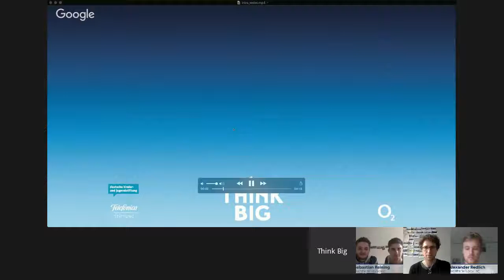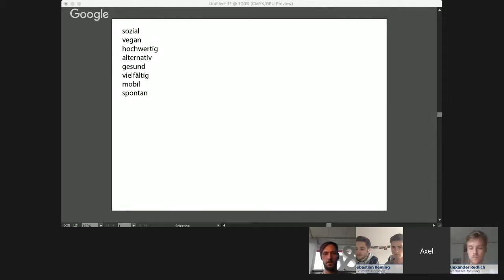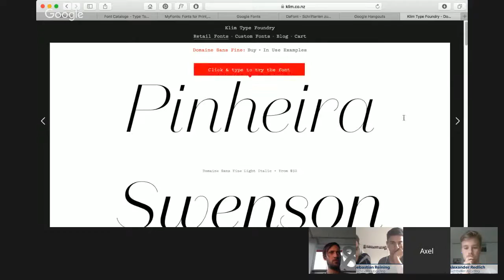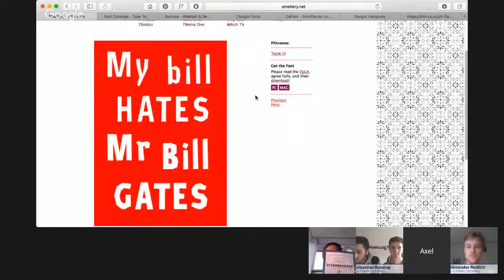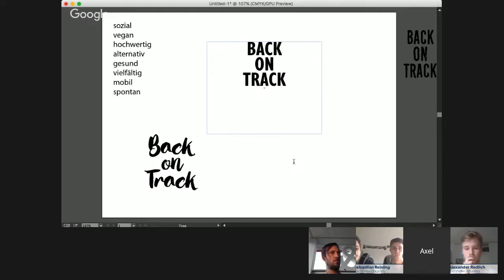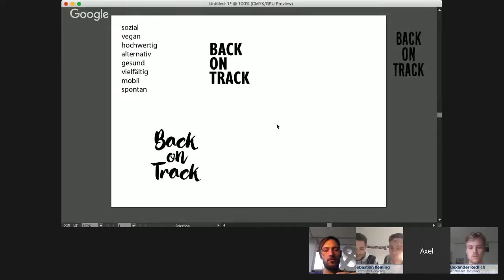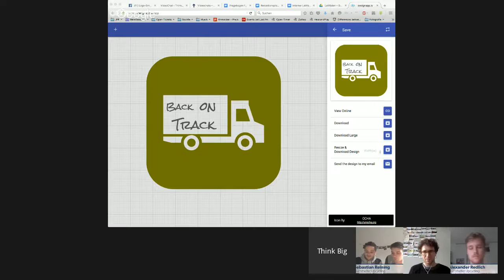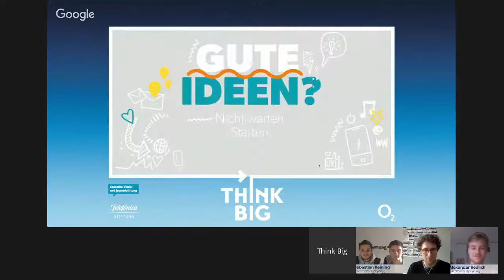#24 Logo Entwicklung und Gestaltung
Moderation: Ulrich Tausend/Think Big Digitalwerkstatt

Ein Zeichen sagt mehr als tausend Worte.
Und ein gutes Logo kann euer Projekt weiter tragen als ihr selbst. Ein gutes Logo strahlt Professionalität aus und hilft euch damit euer Projekt zu präsentieren. Der Gestalter Axel Öland entwickelt mit einem Projekt während des Videochats ein Logo. Seid bei der Entstehung dabei und legt gleich selbst los. Wir zeigen euch auch Tools, mit denen ihr in kürzester Zeit selbst ein professionell aussehendes Logo entwerfen könnt.